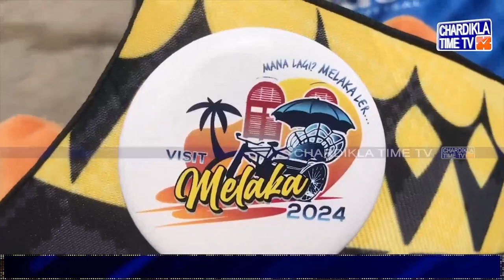ਅੰਤਰਰਾਸ਼ਟਰੀ ਖੇਡਾਂ ’ਚੋਂ ਤਗਮਾ ਜਿੱਤ ਕੇ ਆਇਆ ਖਿਡਾਰੀ...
*  ਦਿੱਲੀ ਤੋਂ ਵਾਪਸ ਪੰਜਾਬ ਆਇਆ ਸਰਕਾਰੀ ਬੱਸ 'ਚ
*  ਕਿਸੇ ਨੇ ਨਹੀਂ ਦਿੱਤਾ ਸਾਥ, ਖੇਡ ਛੱਡਣ ਦਾ ਲਿਆ ਫੈਸਲਾ
*  ਮੈਂ ਵੀ ਵੇਚਾਂਗਾ ਹੁਣ ਅਫੀਮ, ਭੁੱਕੀ- ਖਿਡਾਰੀ